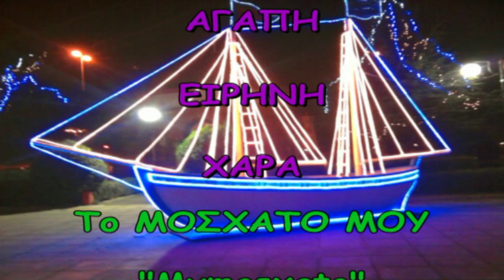Mymosxato ... ΕΥΧΕΣ ΓΙΑ ΤΑ ΧΡΙΣΤΟΥΓΕΝΝΑ ΚΑΙ ΤΟ ΝΕΟ ΕΤΟΣ 2012.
Το Mymosxato σας εύχεται Χρόνια πολλά Καλή χρονιά 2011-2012